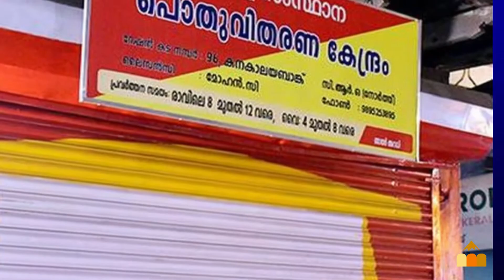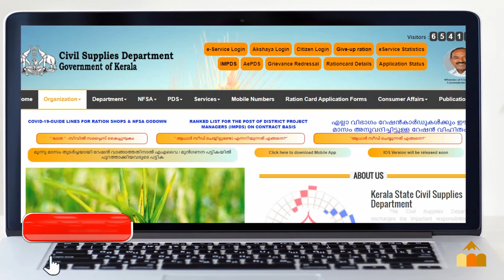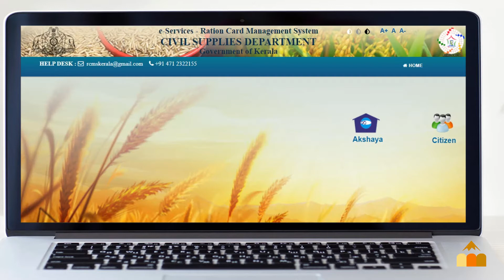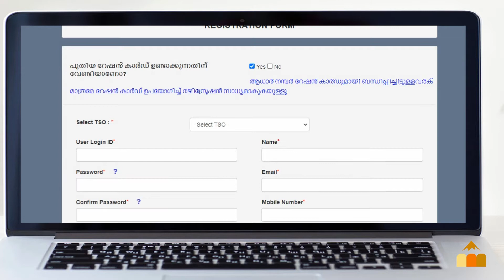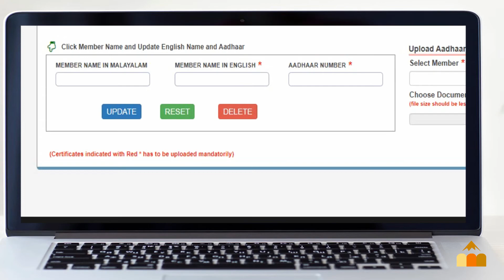How To link Adhar Card to Ration Card | Ration card details IHow to check Ration Card Status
റേഷൻ കാർഡുമായി  ആധാർ ലിങ്ക് ചെയ്യു...എവിടെ നിന്നും റേഷൻ വാങ്ങൂ...
നമുക്ക് സ്വന്തമായി വീട്ടിലിരുന്ന് തന്നെ റേഷൻ കാർഡിൽ ആധാർ നമ്പർ ചേർക്കാം..
Video is about how to link ration card with adhaar card